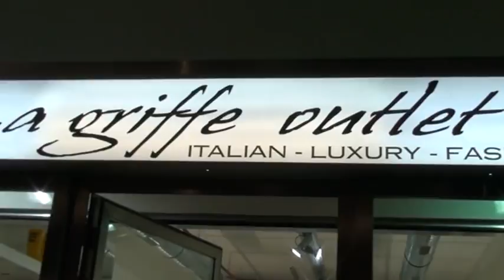Lasco le prince